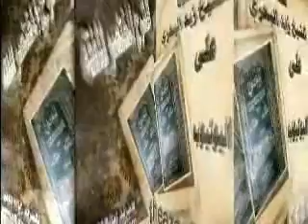الشيخ زيد البحري لماذا كثرة الحركة في الصلاة حال الحرب لا تبطل الصلاة ؟